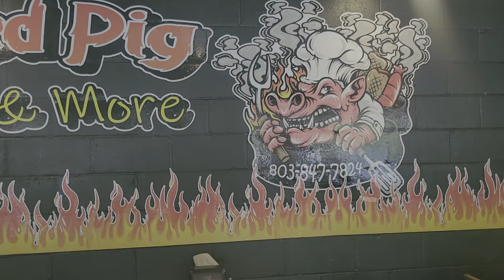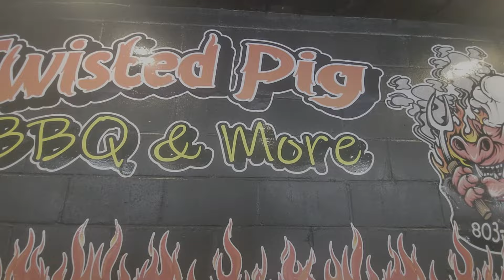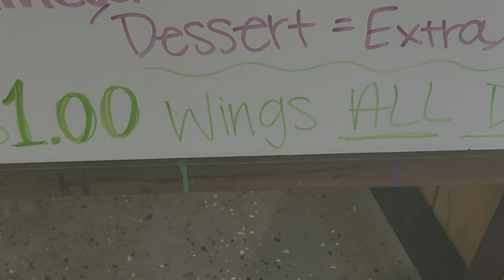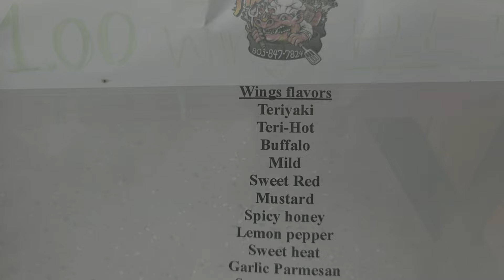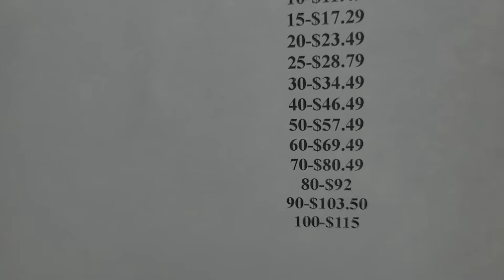The Twisted Pig Lugoff SC Restaurant Review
Address: 694 US-1, Lugoff, SC 29078
Hours:
Friday 11:30 AM–8 PM
Saturday 11:30 AM–8 PM
Sunday 11:30 AM–3 PM
Monday Closed
Tuesday Closed
Updated by this business 2 weeks ago